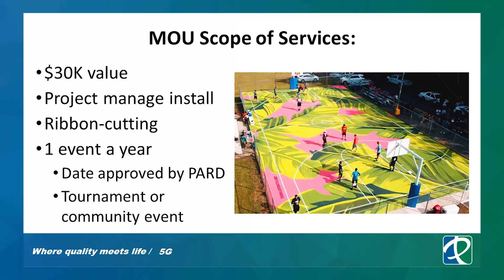Pflugerville Pfocus 181 - Downtown East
Coming up: proclamations at City Council, Downtown East update, mural coming to Stone Hill Multi-Sport Court, and a lot more in store for you on this edition of Pflugerville Pfocus.